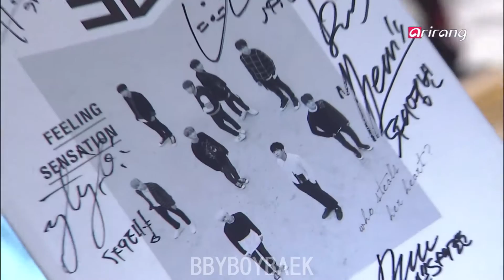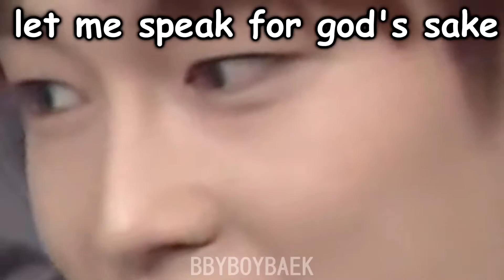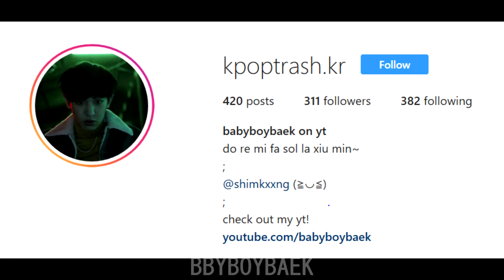SF9 being a mess on asc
I hope you enjoyed this video of sf9 (mostly dawon) being a mess on asc. :D Gosh i love these babies..  thanks for being patient with me and still viewing my videos even tho i wasn't active :( i kind of lost my inspiration for a while and i also didnt have much time but i'm back now and i have sooo many ideas !

ily and thank you for 7k!